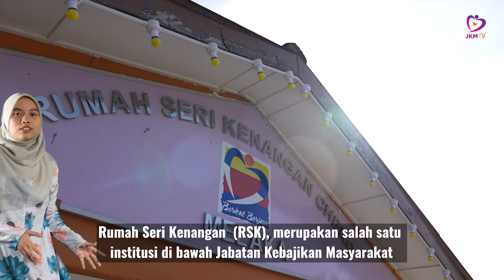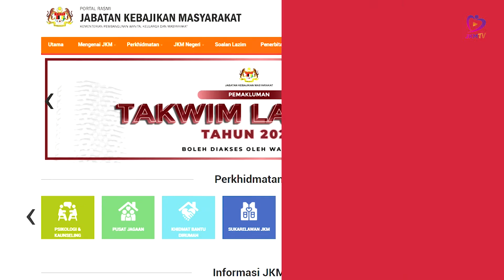Fungsi dan Peranan Rumah Seri Kenangan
Rumah Seri Kenangan (RSK) merupakan salah satu Institusi Kebajikan dibawah Jabatan Kebajikan Masyarakat (JKM).

Institusi ini menyediakan pelbagai perkhidmatan bagi mencapai objektif penubuhannya.

Ikuti video kami untuk mengetahui fungsi dan peranan Rumah Seri Kenangan dalam membantu golongan sasaran JKM.